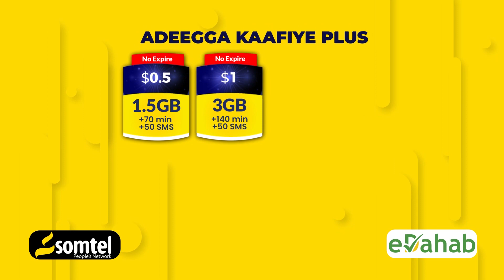Wararka ugu waa weyn soomaaliya iyo Caalamka